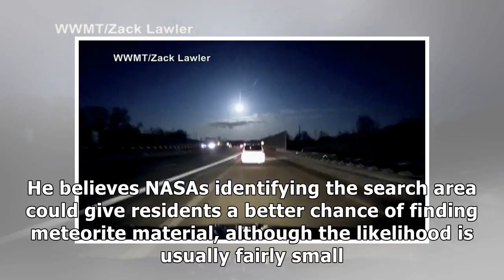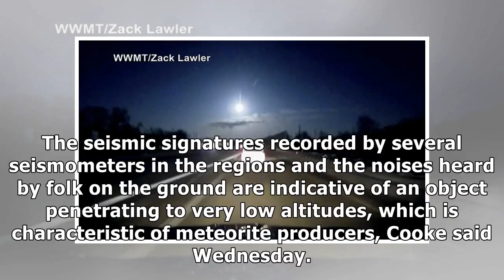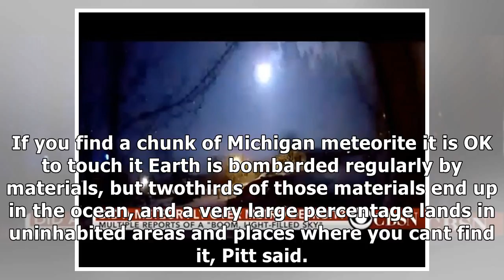$20,000 reward offered for a 1-kilo chunk of michigan meteorite